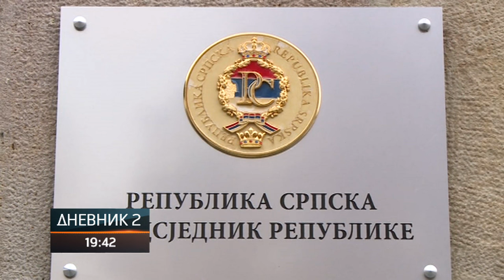Cvijanović: Otvaranje pregovora BiH sa EU je dodatni podsticaj